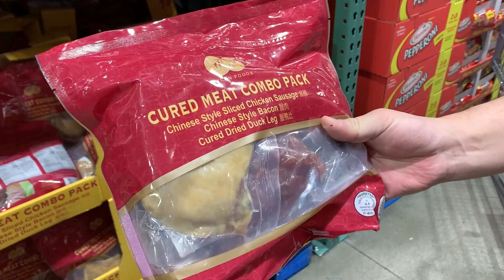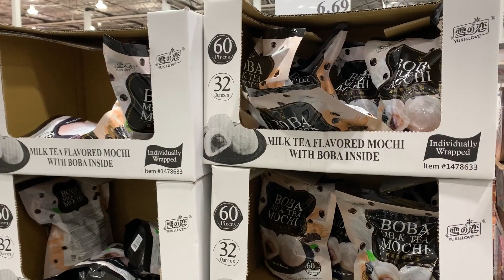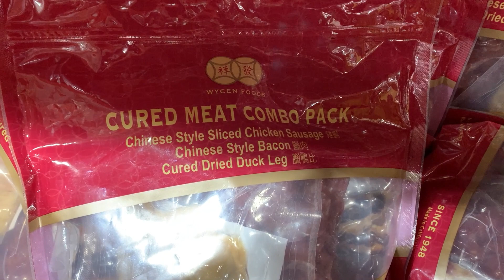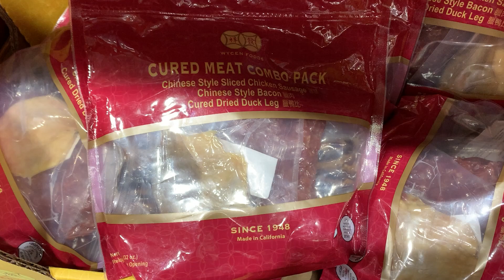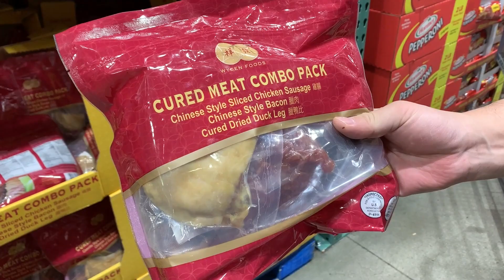世說新聞／評測Costco10元年貨 哪些值得買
馬上快過年啦，大家是不是在準備年貨？世說新聞測評開箱節目又來了！這次測評的是costco年貨，花費不用100元就能買到一桌子年貨過大年！我們挑選的年貨，大多價格在10元左右。本期節目完全沒有贊助，完全良心評測，告訴您這些實惠年貨，到底值不值得買。

0:00 引言
0:52 Costco購物體驗
1:26 零食評測
7:56 糕點評測
11:02 臘味三樣
16:15 花卉、酒類年貨也在熱賣中！
16:51 總結